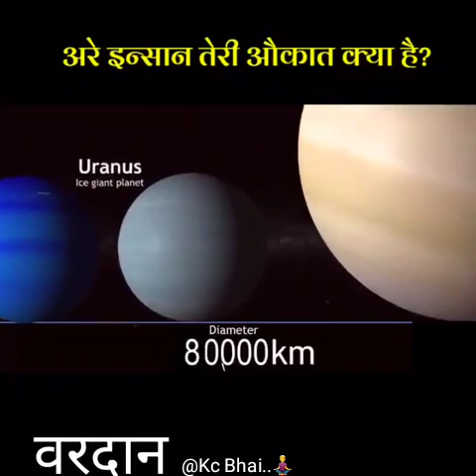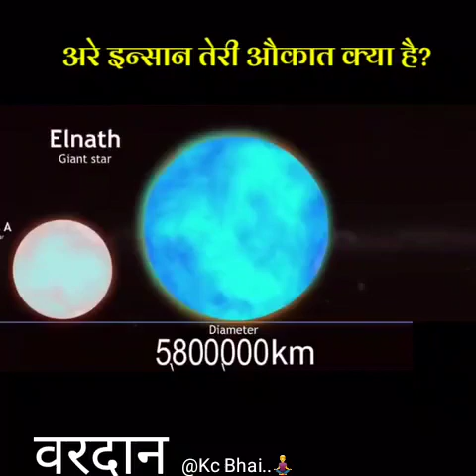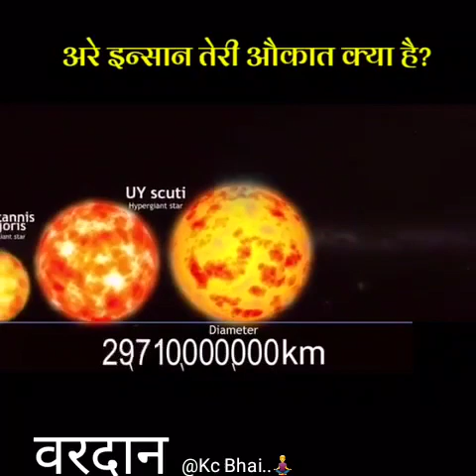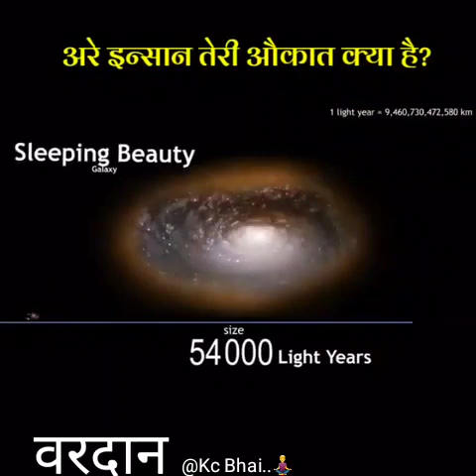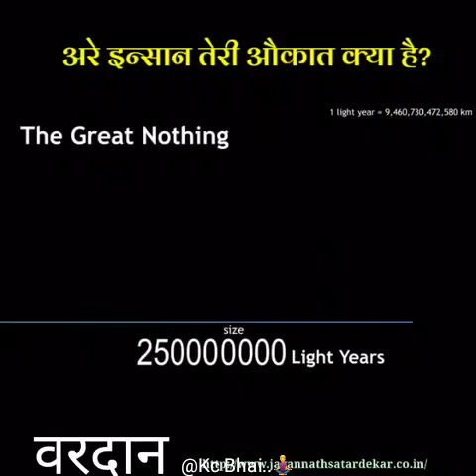Matkar tu Abhimaan re Bande (Human Ego Vs Universe) Song- 16.Feb @Kc bhai Barpali..🧘‍♀️💐